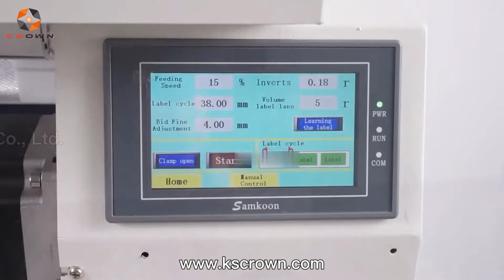Automatic wrap labeling machine for cables wires ZCUT-660 - Suzhou Crown